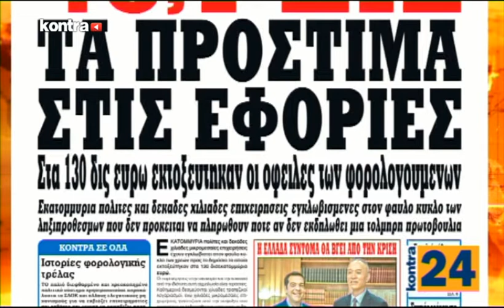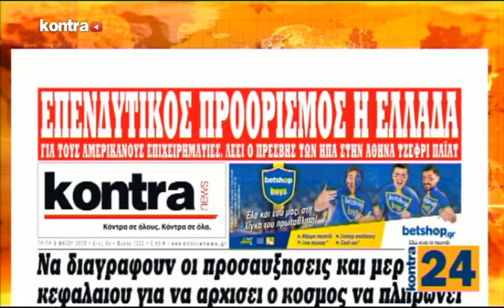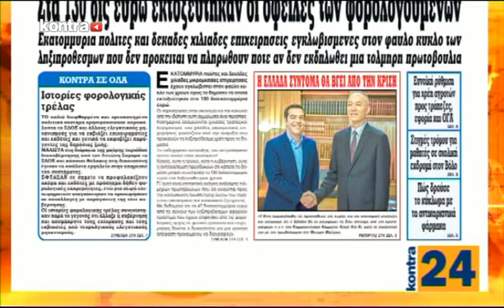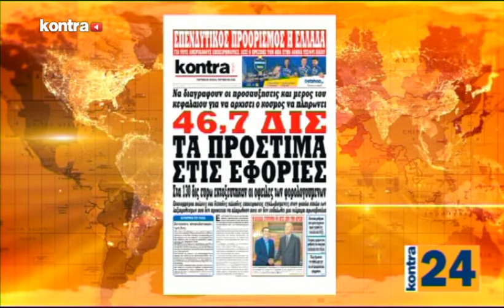''Kontra 24''με τον Αιμ.Λιάτσο 07 Μαι 2018 | Kontra Channel Hellas